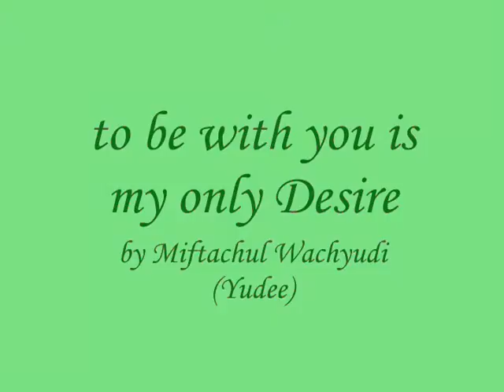to be with you is my only Desire